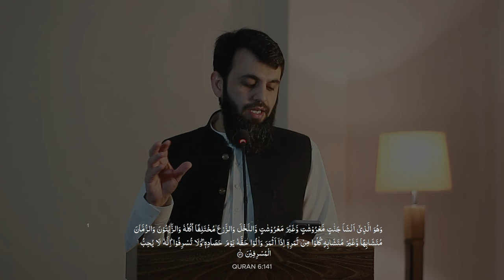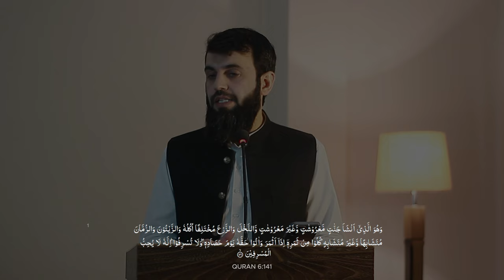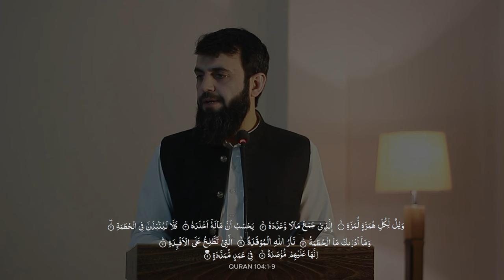Lavish Lifestyle, Luxury Living Aur Fazool Kharchi Ka Anjam | Khutbah Jummah 22 Nov 2024